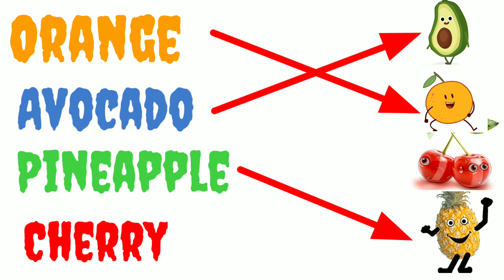🍊Fruits Name ! with spelling ! Fruits Name In hindi & English !Learn English words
hello friends welcome to mini TV kids
learning is always fun with mini TV
fruits name learning listening and writing
fruits name Hindi and English with spellings and song
I hope you like this video enjoy this video and funny video

@Mini TV kids